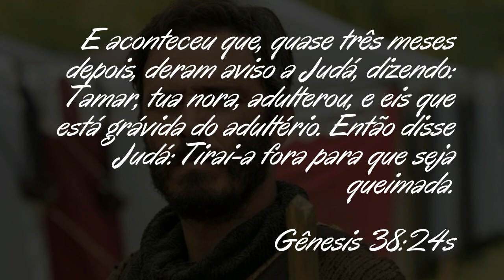🔺Gênesis - Judá Engravida sua nora Tamar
Gênesis - Judá Engravida sua nora Tamar -  Está na Bíblia Gênesis 38-1-26

E aconteceu no mesmo tempo que Judá desceu de entre seus irmãos e entrou na casa de um homem de Adulão, cujo nome era Hira,
E viu Judá ali a filha de um homem cananeu, cujo nome era Sua; e tomou-a por mulher, e a possuiu.
E ela concebeu e deu à luz um filho, e chamou-lhe Er.
E tornou a conceber e deu à luz um filho, e chamou-lhe Onã.
E continuou ainda e deu à luz um filho, e chamou-lhe Selá; e Judá estava em Quezibe, quando ela o deu à luz.
Judá, pois, tomou uma mulher para Er, o seu primogênito, e o seu nome era Tamar.
Er, porém, o primogênito de Judá, era mau aos olhos do Senhor, por isso o Senhor o matou.
Então disse Judá a Onã: Toma a mulher do teu irmão, e casa-te com ela, e suscita descendência a teu irmão.
Onã, porém, soube que esta descendência não havia de ser para ele; e aconteceu que, quando possuía a mulher de seu irmão, derramava o sêmen na terra, para não dar descendência a seu irmão.
E o que fazia era mau aos olhos do Senhor, pelo que também o matou.
Então disse Judá a Tamar sua nora: Fica-te viúva na casa de teu pai, até que Selá, meu filho, seja grande. Porquanto disse: Para que porventura não morra também este, como seus irmãos. Assim se foi Tamar e ficou na casa de seu pai.
Passando-se pois muitos dias, morreu a filha de Sua, mulher de Judá; e depois de consolado Judá subiu aos tosquiadores das suas ovelhas em Timna, ele e Hira, seu amigo, o adulamita.
E deram aviso a Tamar, dizendo: Eis que o teu sogro sobe a Timna, a tosquiar as suas ovelhas.
Então ela tirou de sobre si os vestidos da sua viuvez e cobriu-se com o véu, e envolveu-se, e assentou-se à entrada das duas fontes que estão no caminho de Timna, porque via que Selá já era grande, e ela não lhe fora dada por mulher.
E vendo-a Judá, teve-a por uma prostituta, porque ela tinha coberto o seu rosto.
E dirigiu-se a ela no caminho, e disse: Vem, peço-te, deixa-me possuir-te. Porquanto não sabia que era sua nora. E ela disse: Que darás, para que possuas a mim?
E ele disse: Eu te enviarei um cabrito do rebanho. E ela disse: Dar-me-ás penhor até que o envies?
Então ele disse: Que penhor é que te darei? E ela disse: O teu selo, e o teu cordão, e o cajado que está em tua mão. O que ele lhe deu, e possuiu-a, e ela concebeu dele.
E ela se levantou, e se foi e tirou de sobre si o seu véu, e vestiu os vestidos da sua viuvez.
E Judá enviou o cabrito por mão do seu amigo, o adulamita, para tomar o penhor da mão da mulher; porém não a achou.
E perguntou aos homens daquele lugar dizendo: Onde está a prostituta que estava no caminho junto às duas fontes? E disseram: Aqui não esteve prostituta alguma.
E tornou-se a Judá e disse: Não a achei; e também disseram os homens daquele lugar: Aqui não esteve prostituta.
Então disse Judá: Deixa-a ficar com o penhor, para que porventura não caiamos em desprezo; eis que tenho enviado este cabrito; mas tu não a achaste.
E aconteceu que, quase três meses depois, deram aviso a Judá, dizendo: Tamar, tua nora, adulterou, e eis que está grávida do adultério. Então disse Judá: Tirai-a fora para que seja queimada.
E tirando-a fora, ela mandou dizer a seu sogro: Do homem de quem são estas coisas eu concebi. E ela disse mais: Conhece, peço-te, de quem é este selo, e este cordão, e este cajado.
E conheceu-os Judá e disse: Mais justa é ela do que eu, porquanto não a tenho dado a Selá meu filho. E nunca mais a conheceu.

Gênesis 38:1-26

Novela Gênesis - Rede Record